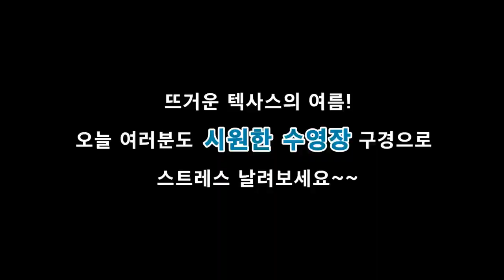미국서 코로나후 인기폭발 7억 5천만원(64만불) 수영장집 가보니 115평 방5, 화장실 5개라고?? 퀄리티가 예술인데?? 흑 이사가고 싶다~ (미국, 부동산, 미국뉴스)